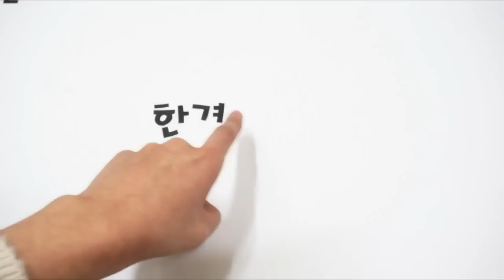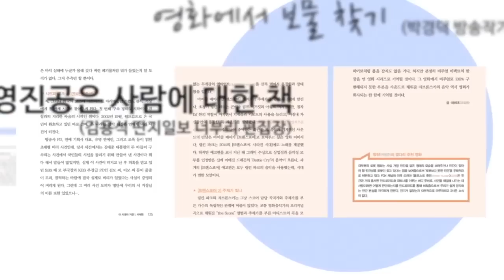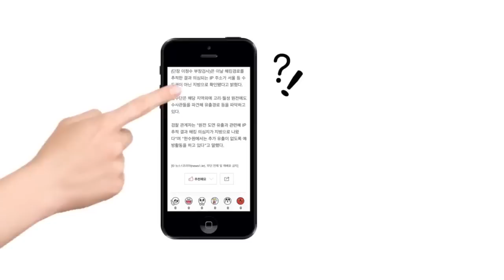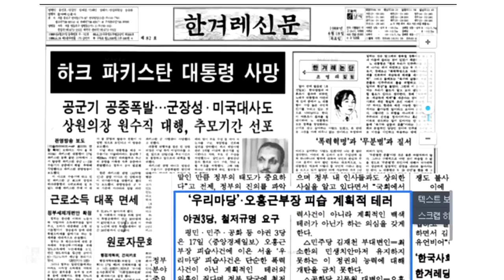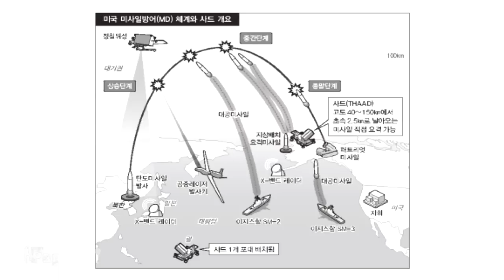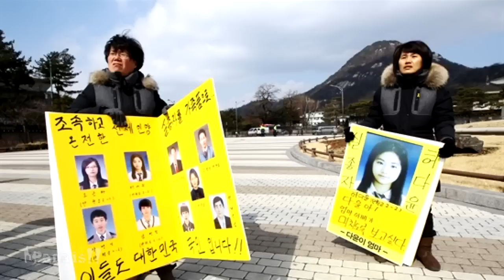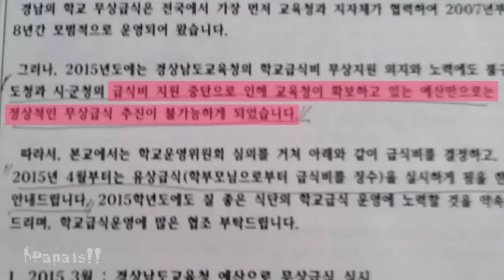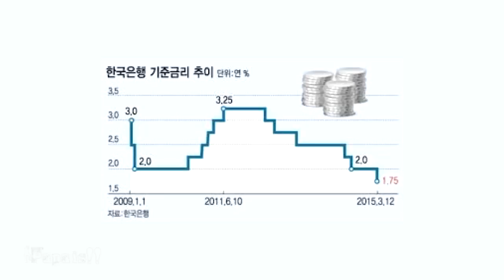[김어준의 파파이스#42] 다윤엄마 “유가족이 되고 싶어요”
한겨레TV 시사탐사쇼!  금요일 밤 11시
1. 정욱식 평화네트워크 대표: 김기종의 나비효과는 사드! 사드 도입되면 한반도는?
2. 김용민의 파파인터뷰: 박근혜 대통령 vs 이명박 대통령 전 대통령
3. 다윤엄마 & 은화엄마: "실종자 가족은 바람은 유가족이 되는 것입니다."
4. 정청래 최고의원: 무상급식! 홍준표 지사에게 준 표 돌려주오?
5. 선대인경제연구소 소장: 1%대 금리시대, 가계부채 최고 기록. 쪽박정책
6. 이하의 그림일기: 개발새발 예술인생!

* 연출: 이경주, 구성: 박연신, 종합편집: 문석진, 방송기술: 박성영
  카메라: 정동화 장지남 전상진 박성영
  벙커팀: 배상명 박주성 이영상 김수기 김준엽 박정원 나호영
  기획, 제작: 한겨레TV